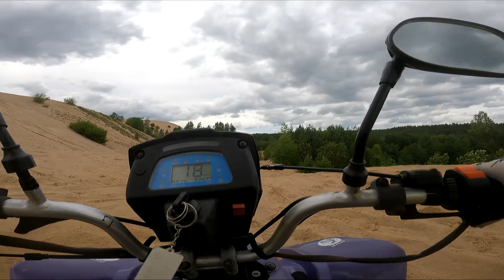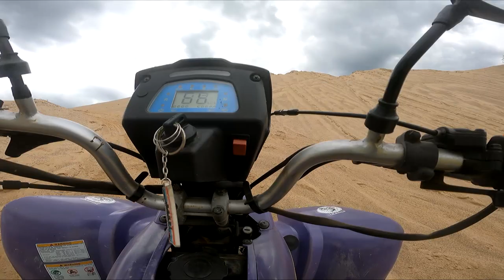NIE BAŁA SIĘ I DAŁA KUBIE QUADA !! OCENA SPRZĘTU WIDZA ‼️